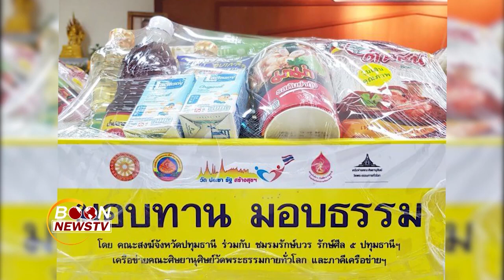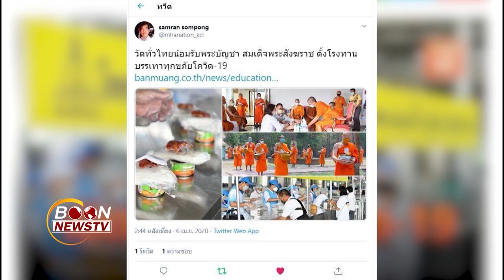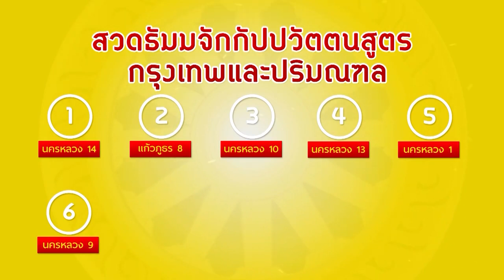สรุปข่าว Boon News 9 เม.ย.2563